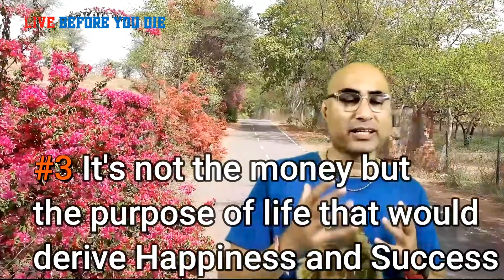Short summary Man's Search For Meaning || Victor Frankl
A prominent Viennese psychiatrist before the war, Viktor Frankl was uniquely able to observe the way that he and other inmates coped with the experience of being in Auschwitz. He noticed that it was the men who comforted others and who gave away their last piece of bread who survived the longest - and who offered proof that everything can be taken away from us except the ability to choose our attitude in any given set of circumstances.

The sort of person the prisoner became was the result of an inner decision and not of camp influences alone. Only those who allowed their inner hold on their moral and spiritual selves to subside eventually fell victim to the camp's degenerating influence - while those who made a victory of those experiences turned them into an inner triumph.

Frankl came to believe that man's deepest desire is to search for meaning and purpose. This outstanding work offers us all a way to transcend suffering and find significance in the art of living.
Podcast                    : Available on all Major Podcasts.